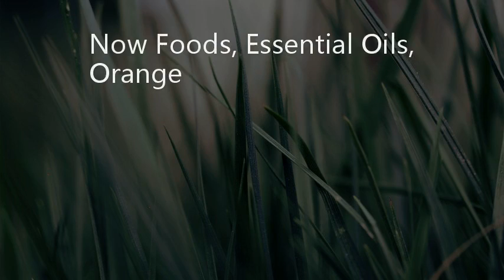Now Foods, Essential Oils, Orange